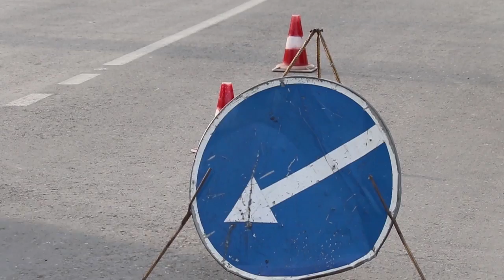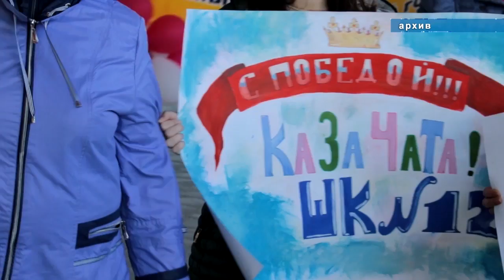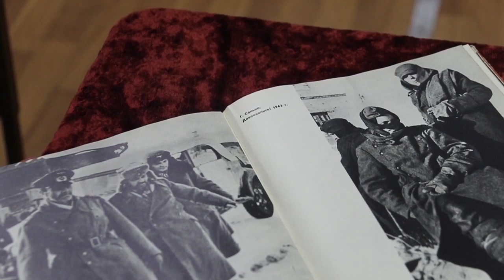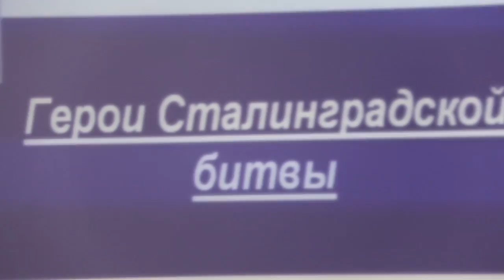Новости "Анапа Регион" от 1 февраля 2019 года